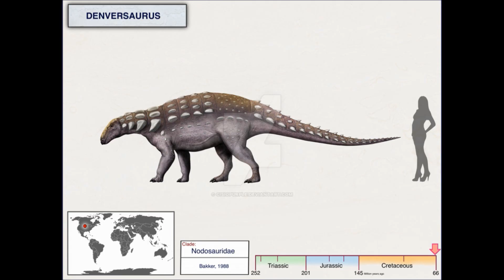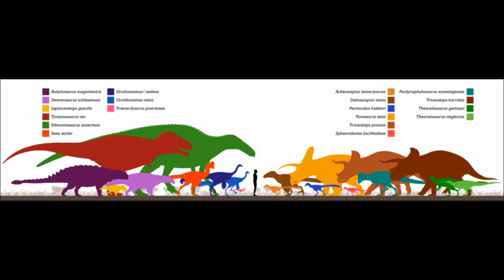Prehistoric Breakdown: Denversaurus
A the very end of the Cretaceous the armored dinosaurs were still powering through. Everyone knows the famous Ankylosaurus but it had a neighbor of the nodosaur variety.
Today we breakdown the hardly known about nodosaur, Denversaurus.
00:00 Narrative
07:30 Breakdown